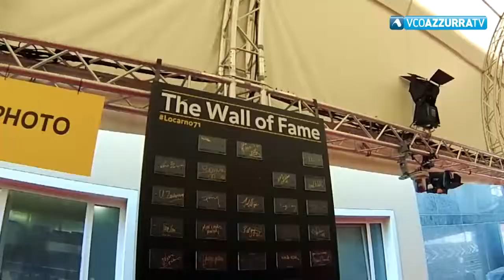Ultimi appuntamenti al Locarno Festival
11 agosto 2018 - Continua il viaggio di Mirko Zullo fra le pellicole del film festival ticinese